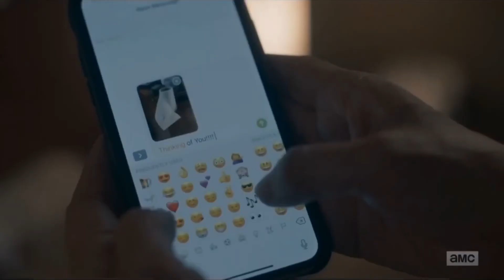Eve + Kenny: Just Asking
This video has been dedicated to Kenny Stowton. We all miss you so much Kenny ❤️

Killing Eve edit
Eve + Kenny
Featuring: scenes from all seasons
Song: just asking
Artist: Aquilo
Program: premiere rush
Date: published on Saturday, October 3, 2020